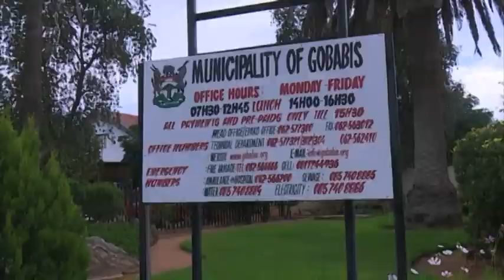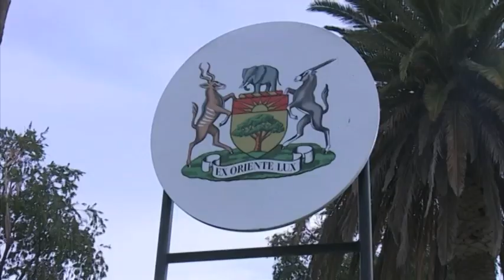Gobabis Town Council meets some of its targeted goals in service delivery- nbc